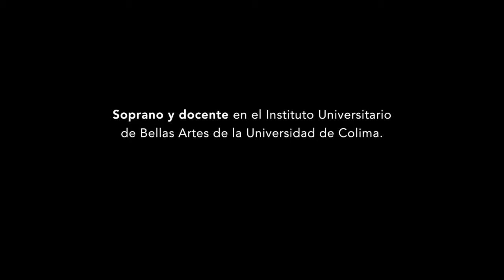MARIANA CORONA · 8M (3/4)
Ellas comparten un abrazo. Se admiran, se reconocen en el camino que las une. Hoy nos regalan una mirada de fraternidad, de solidaridad.